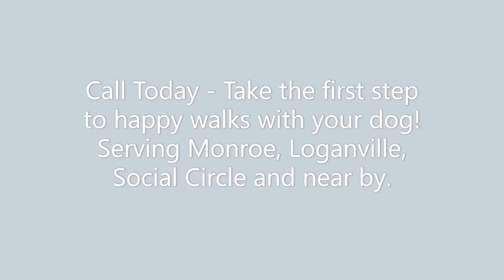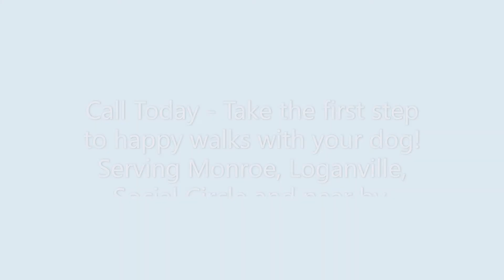Obedient Dog Training and Freddie Loose Leash Walking Super Star!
Freddie is a sweet but large and strong  golden doodle.  He was used to being the "top dog" and dragging his human family along for the ride on his walks.  With consistent, proven dog training methods we transformed Freddie from pulling like a freight train to a loose leash walking super star!  Your dog can be a super star too!